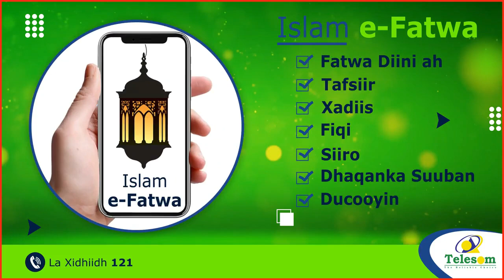Horumarku Wuxu Ku Imanayaa Hadba Siday Madaxda Isula Jaanqaado"Maayir Cabdishakuur Cidin